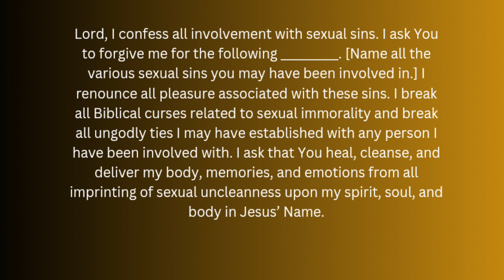prayer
Jesus is the truth 14:6